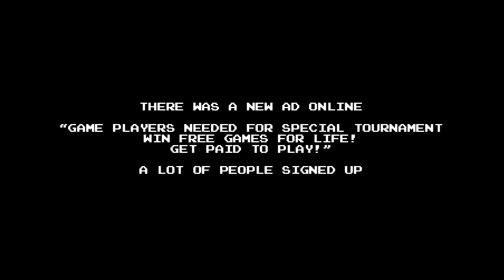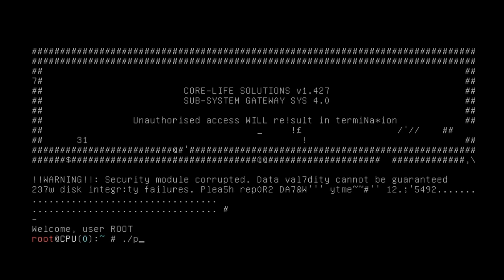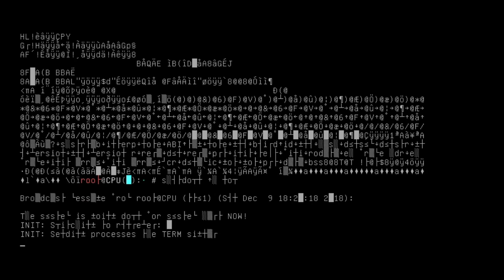P1 + co vs Minecraft: Enter the Dragon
P1 and co are taking on the Ender Dragon in 2009's Minecraft by Mojang on PC.